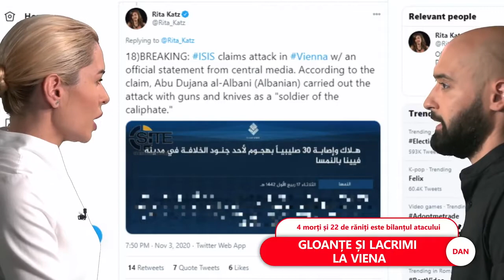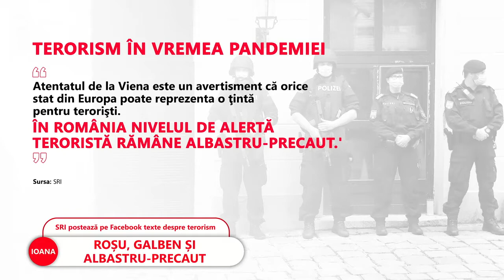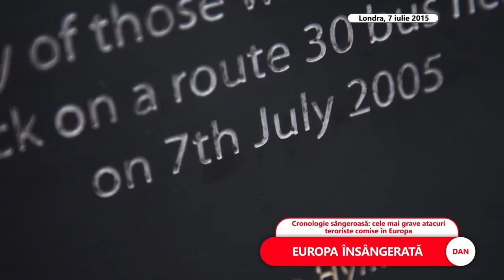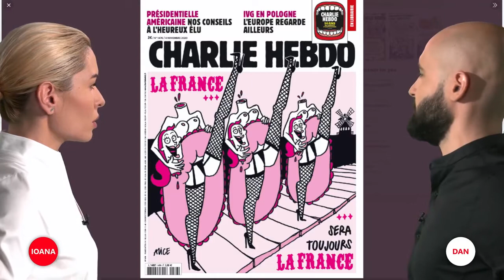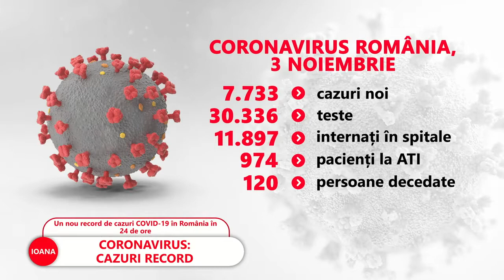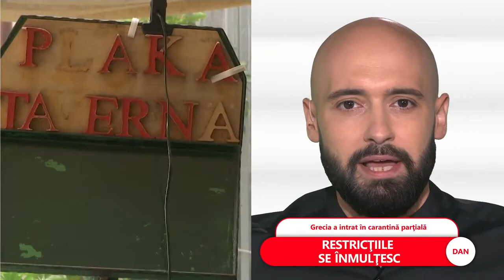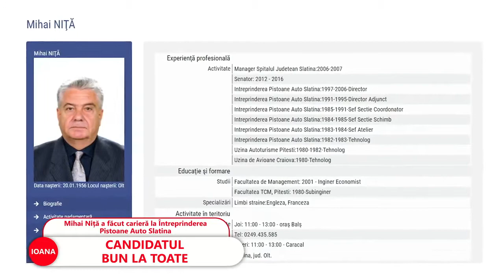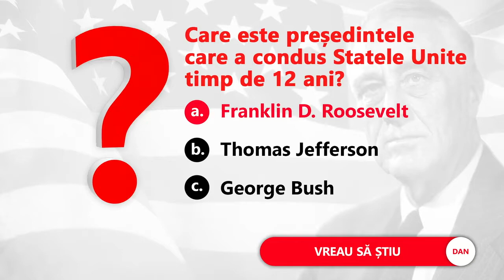Știu, 3 noiembrie 2020, cu Dan Pavel și Ioana Țigănilă